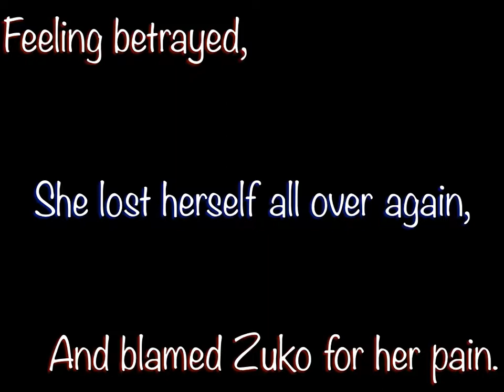"The Sea of Ice" (Zutara)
Another trailer, this one for my book SoI, also on Watty. It's the sequel to FftE. Enjoy!